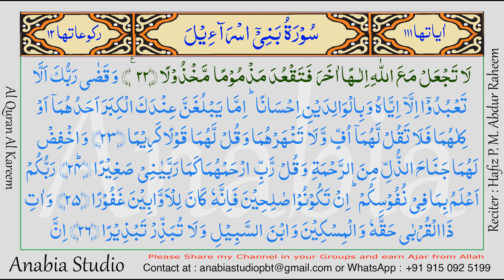KR 0753 Malayalam s017 022